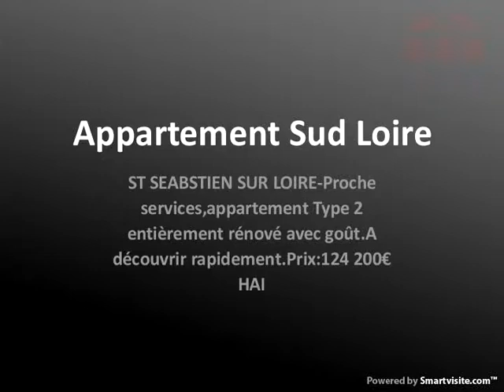Appartement Sud Loire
ST SEABSTIEN SUR LOIRE-Proche services,appartement Type 2 entièrement rénové avec goût.A découvrir rapidement.Prix:124 200€ HAI - Visite virtuelle disponible - Annonce publiée par l'agence Era Immobilier à St Sebastien Sur Loire, téléphone : 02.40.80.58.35